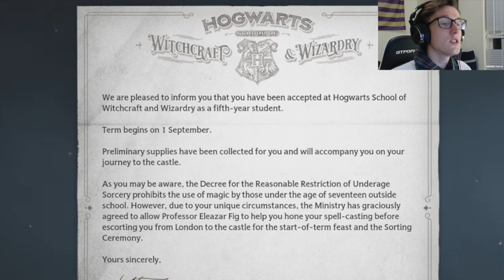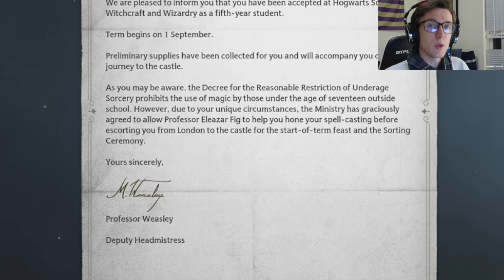Dreams Do Come True | Hogwarts Legacy - Part 1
New Game Friday has arrived!!! Today marks the beginning of a new series!!! Let's PLAY ON!!!

Hogwarts Legacy was developed by WB Games, Portkey Games, and Avalanche in 2023 as we begin our journey at Hogwarts School of Witchcraft and Wizardry as a fifth-year student who is eager to learn the many exciting things the world of magic has to offer...

After an attack made at us from a fire breathing dragon, our wizard and Professor Fig make their way to discover some interesting secrets about what we can see that others can't! Then, we get the chance to choose our house and attend classes as a full-time student at Hogwarts...